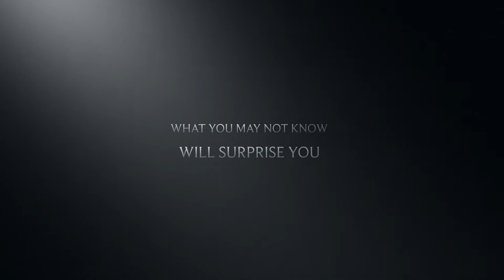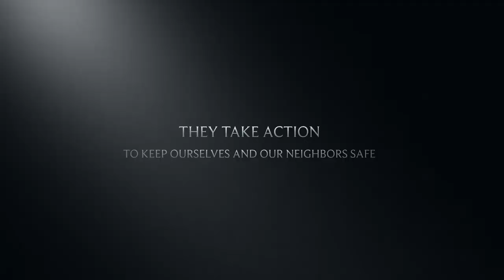CSOs: The Movie Trailer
UW Oshkosh UMatter is proud to announce that a new film about the community service officers (CSOs) is in-the-works. Here's a trailer. It will be released to coincide with end of the semester. Look out for it